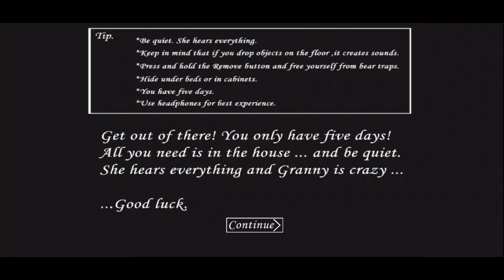Granny is Elsa | door escape full gameplay